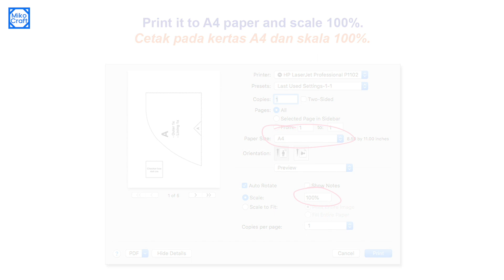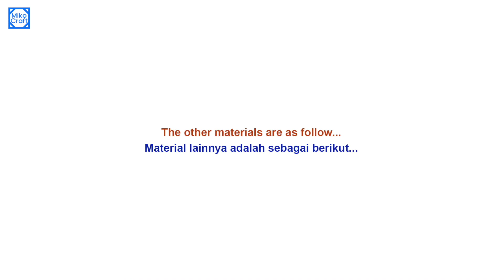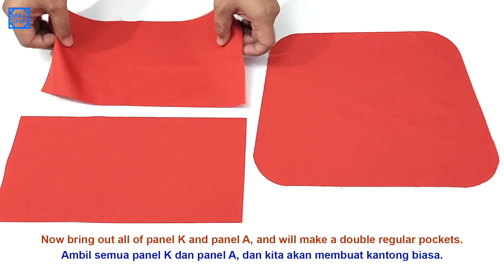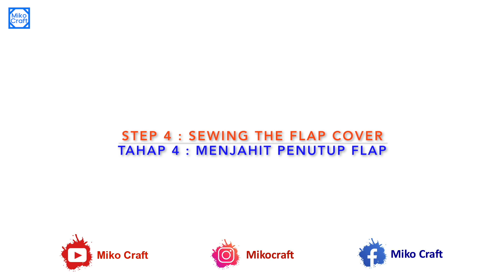DIY Diaper Bag - How to sew baby bag - Tutorial cara membuat tas perlengkapan bayi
DIY Diaper Bag.
How to make a handmade diaper bag.

Steps:
0:00 - Intro
1:31 - Step 1 : Patterns and Materials Preparation / Persiapan Pola dan Material
3:03  - Step 2 : Sewing the Pockets / Menjahit Kantong-kantong.
6:19 - Step 3 : Sewing the Straps / Menjahit Tali Tas
8:25 - Step 4 : Sewing the Flap Cover / Menjahit Penutuo Flap
11:15 - Step 5 : Preparing the Outside Pockets / Menyiapkan Kantong Bagian Luar
13:42 - Step 6 : Sewing the Front Body of the Bag / Menjahit Bagian Depan Tas
17:23 - Step 7 : Sewing the Main Zipper / Menjahit Resleting Utama
21:10 - Step 8 : Sewing the Gusset / Menjahit Bagian Gusset
23:52 - Step 9 : Sewing All Parts Together / Menjahit Semua Bagian
32:50 - The Bag is Finished